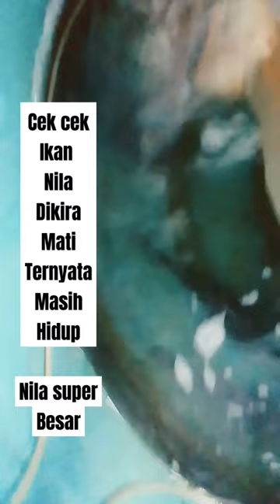Ikan Nila babon ikan nila ranau